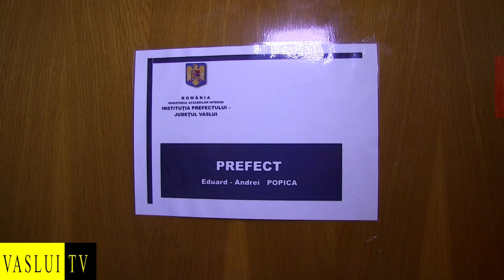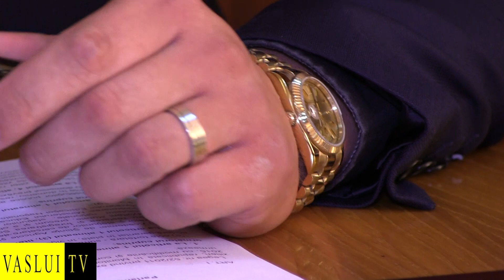INTERVIU CU PREFECTUL JUDEȚULUI VASLUI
PREFECTUL EDUARD POPICA SUSȚINE CĂ, ÎN CONTEXTUL ACCEPTĂRII MOȚIUNII DE CENZURĂ ȘI DE NUMIRE A UNUI NOU GUVERN ALCĂTUIT DIN PARTIDELE CARE AU VOTAT MOȚIUNEA CE A CONDUS LA CĂDEREA GUVERNULUI DĂNCILĂ, NU SE VA ȚINE DE SCAUN ȘI VA DEMISIONA ÎN SECUNDA DOI, DUPĂACCEPTAREA ÎN PARLAMENT A UNUI NOU EXECUTIV.